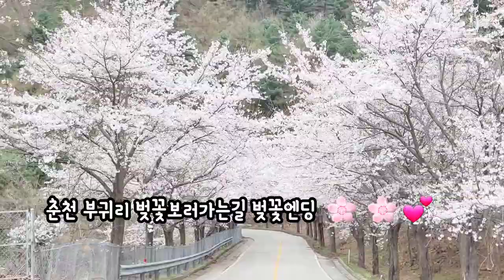춘천여행 부귀리 벚꽃길 이번주 꽃비예감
2022년 4월 14일
이번주 벚꽃비 맞을수있을듯
춘천에 봄이 되면 가장 늦게 피는 부귀리벚꽃로드
봄여행지로 부귀리 물안마을  춘천 당일치기여행으로  좋은 곳이다.